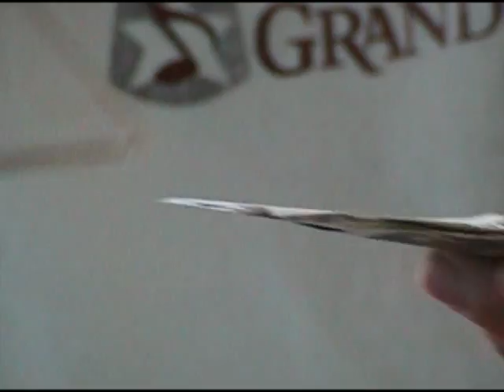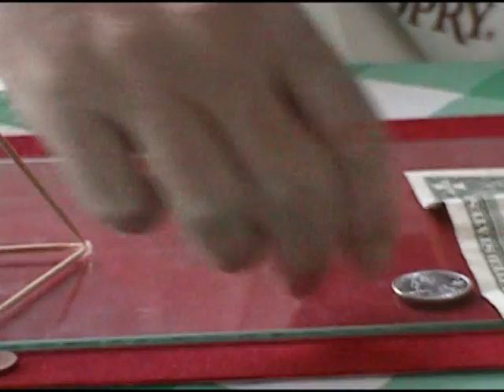pyramid power !!!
PLEASE RATE THIS VIDEO. comments are welcome.